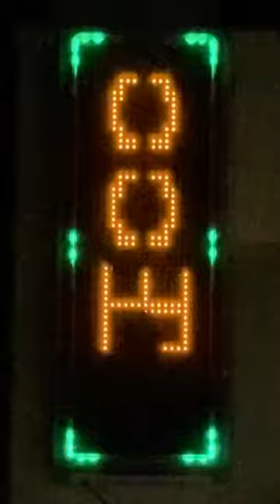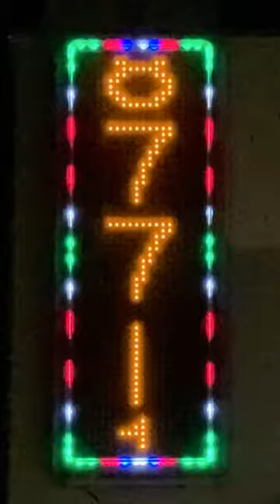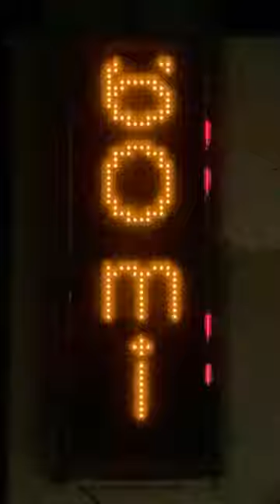広告用の電光掲示板 スナック ドリーム(〒301-0000 茨城県龍ケ崎市寺後３９５８)